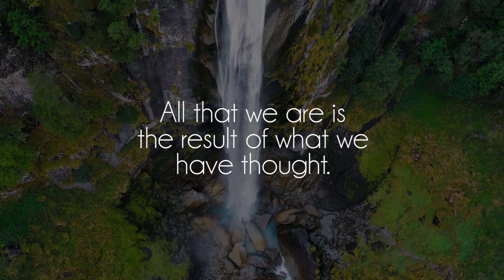kudasai - homealoneblue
Great song by talented kudasai, show him some love on soundcloud!